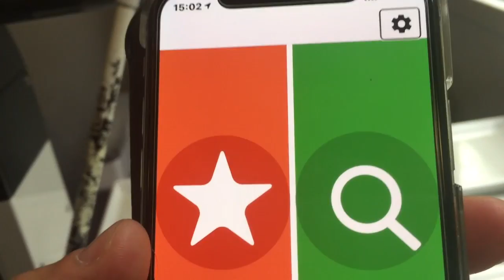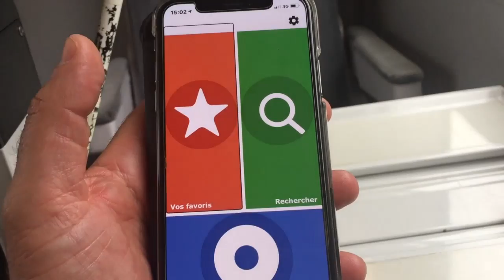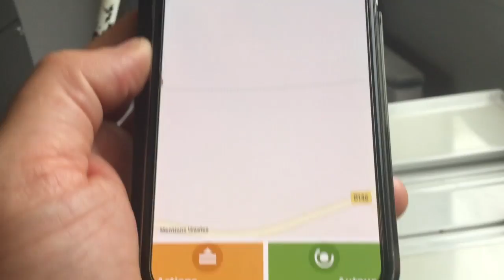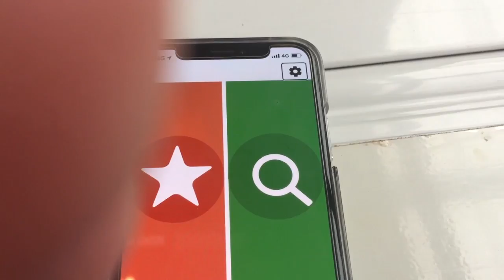TEST ViaOpta Nav GPS Gratuit Sur iOS iPhone Android GPS Très Accessible Et Puissant !!!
Salut voici une vidéo sur: une application GPS ViaOpta Nav est un GPS sur iOs Sur iPhone gratuit ce gps fonctionne super bien est vous donne des renseignements très satisfaisant vocalement. merci de vous abonner et à bientôt pour une prochaine vidéo @+.